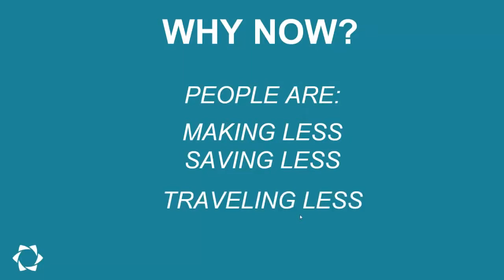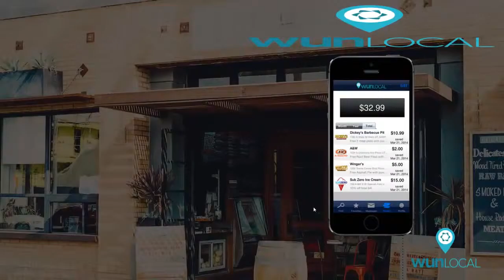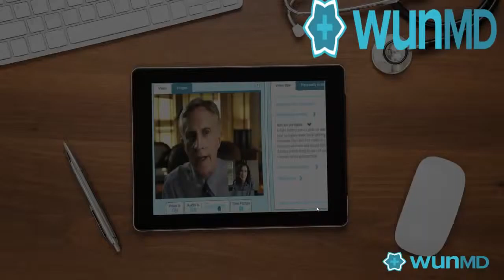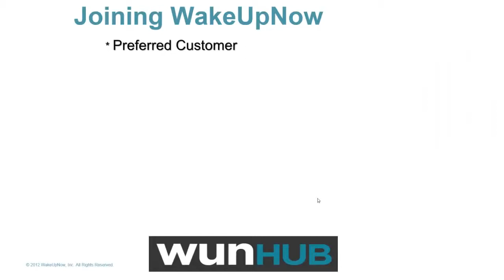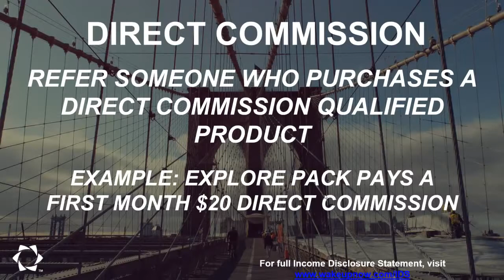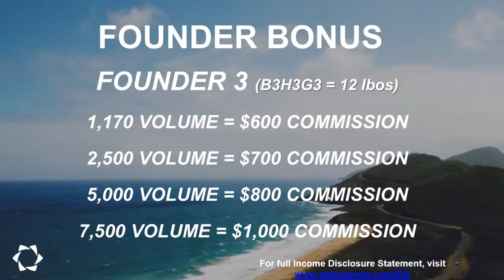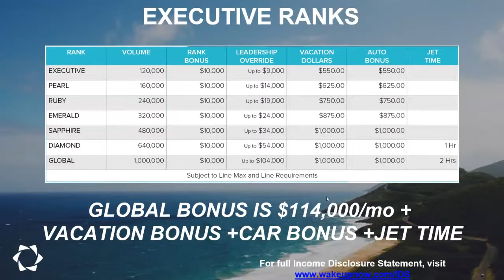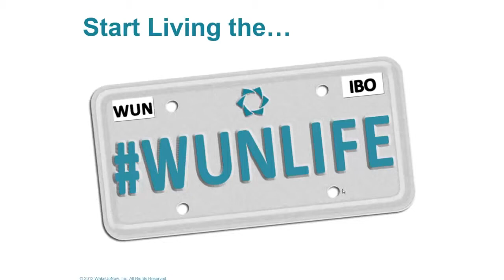New Wakeupnow Presentation by Daryl YG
Shogun Rivera
THE WUN SHOGUN
Join my successful WAKE UP NOW team of Entrepreneurs and learn how to
1. Save MONEY
2. Manage Money
3. Make Money

WHERE DOES YOUR ENERGY COME FROM?
Let's face it, we all need an energy boost now and then. But do you know what is in those gas-station energy shots? What about those little silver cans? With Awaken Natural Energy products from WakeUpNow, you can get the pick up you need, but it comes infused with antioxidant packed super fruits and energizing B vitamins. Wake up and stay up with Awaken Natural Energy.

ARE YOU LIVING THE WUNLIFE?
What is the WUNLIFE? When you become a WakeUpNow preferred customer you instantly gain access to amazing, custom-curated deals, cash back offers on thousands of products you already buy, and special deals on travel, digital protection, and and tax preparation. The HUB is your one-stop shop for exclusive offers for car rentals, hotels, and cell phone discounts. Simply put, the HUB lets you live life better.

A BETTER WAY TO VACATION
Imagine going on that dream vacation at a fraction of the normal cost. The WakeUpNow Vacation Club gives you access to hotels, timeshares, and cruises around the country and around the world at wholesale prices. In addition, you’ll get access to a concierge who will do all the research and make your reservations for you – at no extra cost.

STOP LEAVING MONEY ON THE TABLE
Taxbot is one-touch tax relief designed to make it EASY to save thousands on your taxes. The mobile app and online system help save you time, effort, and money. With taxbot, you can track business mileage automatically with GPS and store receipts quickly by simply taking a picture with your phone. Additionally, you can eliminate paperwork and save time by combining expenses and trips and sync all your records securely in the cloud – ready whenever you need them.
PROTECT YOURSELF AGAINST CYBER CRIME
The digital age has opened a pipeline of new threats and dangers to individuals, families, and businesses. Your privacy, safety and financial security are constantly under attack from internet predators and identity thieves looking to take advantage of those who are unaware and unprotected. Protect yourself and your family with WUN Protect by INVISUS.

WAKEUPNOW ALSO OFFERS THESE OUTSTANDING PRODUCTS
• LANGUAGE TRAINING
• GROCERY DISCOUNTS
• WAKEUPNOW FREE
• NEWSSTAND
• WAKEUPNOW FINANCE